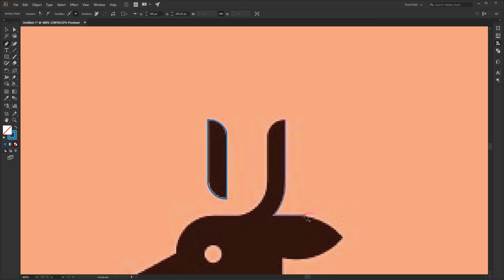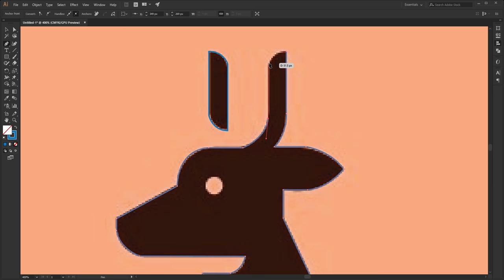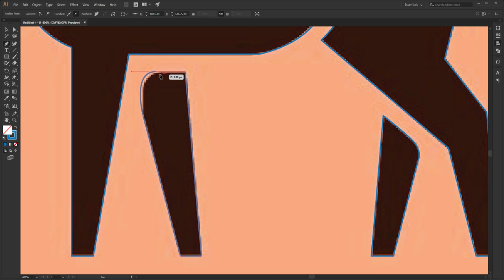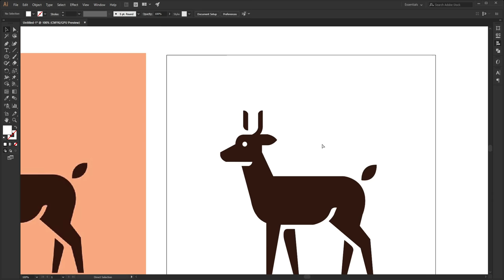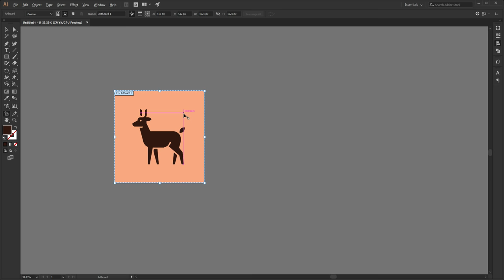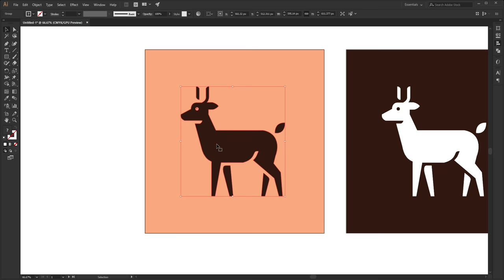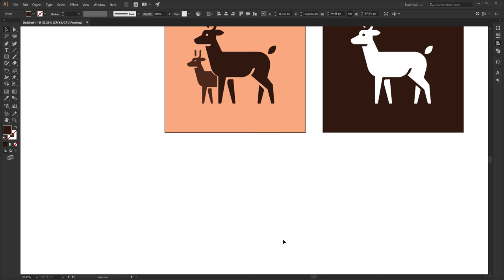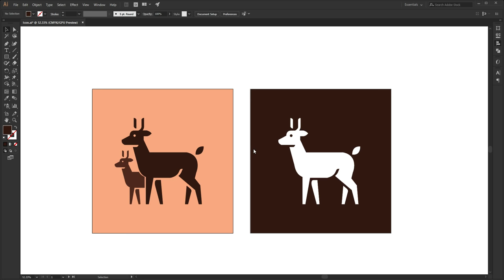how to use Pen tool in illustrator | Blackbuck | Trace raster image to vector using pen tool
Hey everyone, this video tutorial Learn how to use the Pen Tool in illustrator

Please do not re upload video and do not used icon for commercial use.

" This is only for demonstration sometimes we used copyrights images for demonstration please do not copy or do not sell without permission of owner. "

Use tool: Adobe Illustrator CC 2018